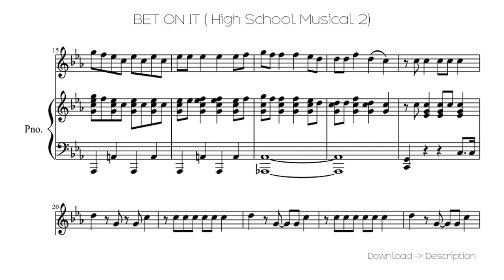🎶 BET ON IT ( High School Musical 2) 🎸🎸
Sheet for song: 🎶 BET ON IT ( High School Musical 2) 🎸🎸